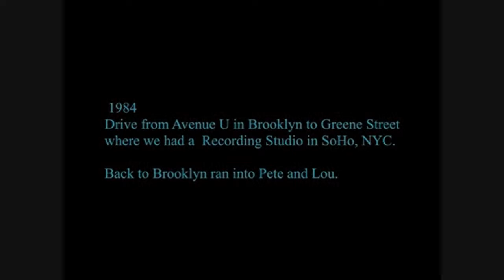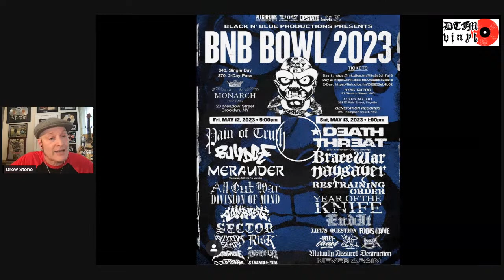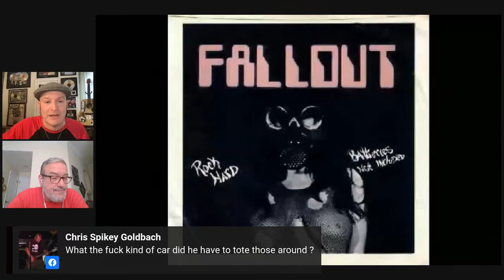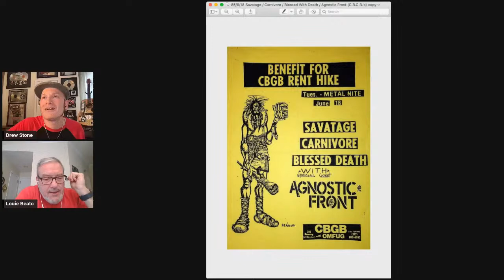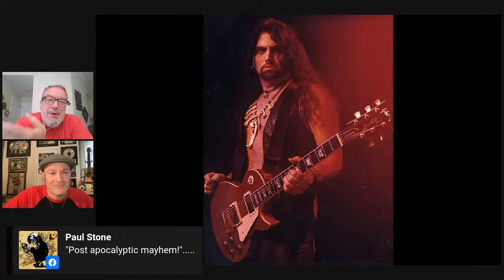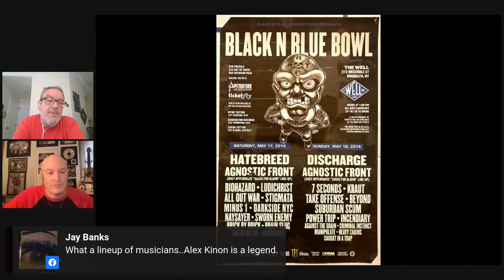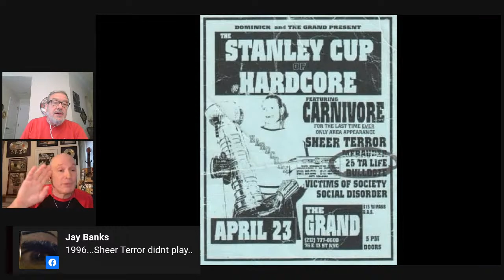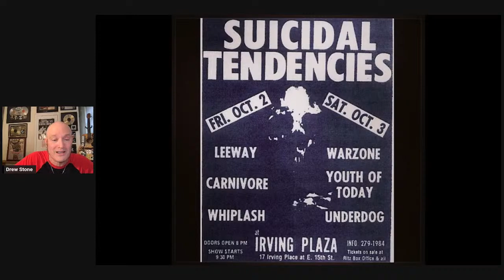The NYHC Chronicles LIVE! Ep. #249 Louie Beato (Carnivore / Agnostic Front)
Sun. 3/12 @ 3:00 pm (EST) The NYHC Chronicles LIVE! Ep. #249 Louie Beato (Carnivore / Agnostic Front) w/ "Hardcore Shutterbug" Steven Messina & "Record of the Week" w/ D.J. Sid da Kid.